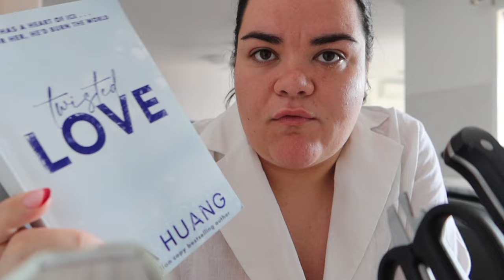WEEKLY VLOG | Chopping my hair off & Big Kmart Haul!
QUESTIONS ABOUT ME:
💞Where am I from? Queensland, Australia
💞What do I do for work? I work in Logistics